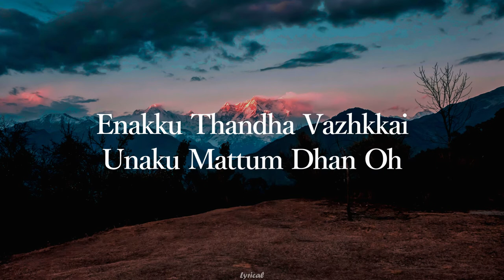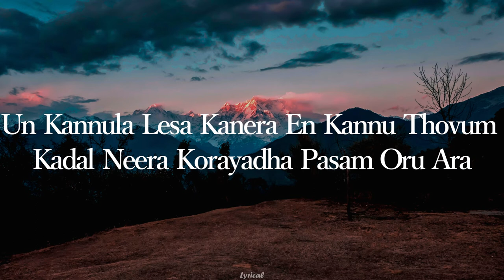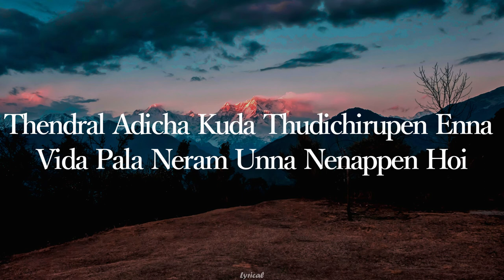Annana Thaalaattum- Lyrical | Maaran | Dhanush | Malavika|Smruthi | GV Prakash | Anurag Kulkarni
Film :  Maaran
Singer :Anurag Kulkarni
Lyrics : Vivek
Language : Tamil

Annana Thalattum Annai Madi Nee,
Chithira Poove En Chellamadi Nee,
Kannellam Neeyagum Kollai Madhi Nee,
Kalame Ponalum Pillai Mozhi Nee,

Hey Simittum Kanna Paka,
Kuduthu Vachen Na Oh,
Enakku Thandha Vazhkkai,
Unaku Mattum Dhan Oh,

Thonayinnu Nan Solli Kooda Irupen,
Nejathula En Thona Nee Dhandi,
Azhagu Poo Thanndi En Rassathi,

Un Kannula Lesa Kannera,
En Kannu Thoovum Kadal Neera,
Korayadha Pasam Oru Ara,

Dhenandhorum Yerum Pala Noora,
Thitti Thitti Nan Konjam Nadichiupen,
Thendral Adicha Kuda Thudichirupen,

Enna Vida Pala Neram Unna Nenappen Hoi,
Thoppul Kodiyoda Otti Vandha Poove,
Ennuyire Nee Thandi,